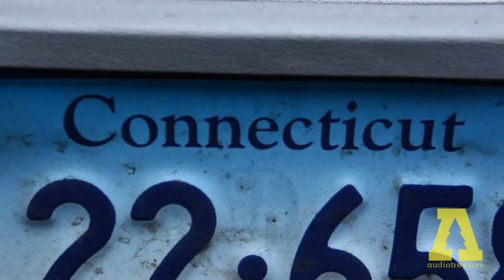Hostage Calm on Audiotree Live (Full Session)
(ARCHIVE RELEASE) Hostage Calm perform on Audiotree Live, November 20, 2012.

For our friends who live in countries where YouTube is blocked, watch the session on Vimeo